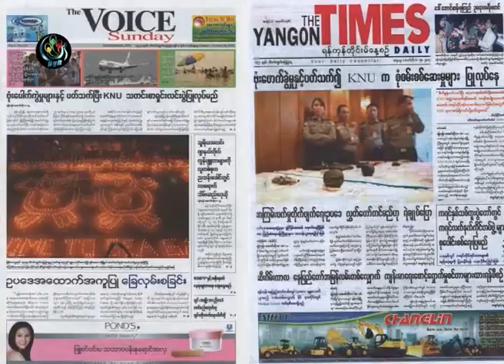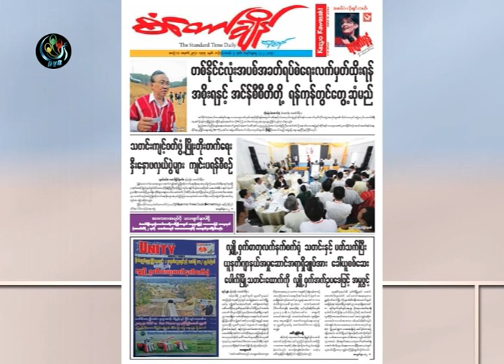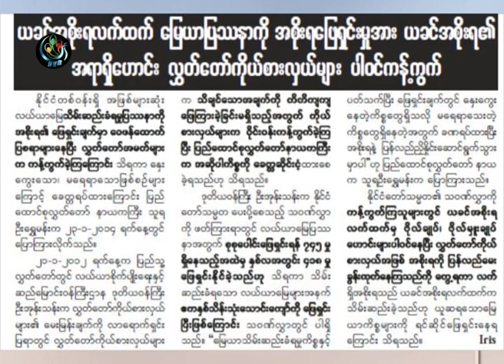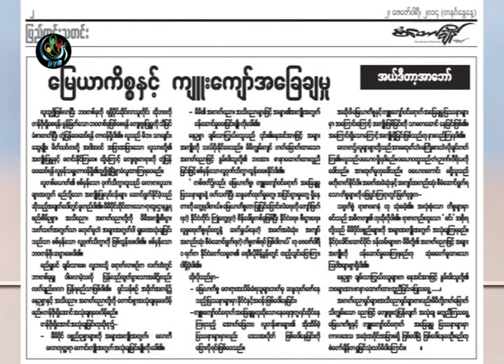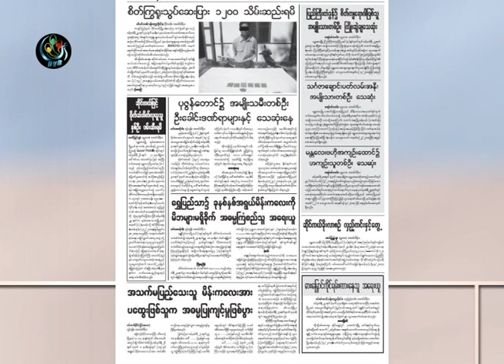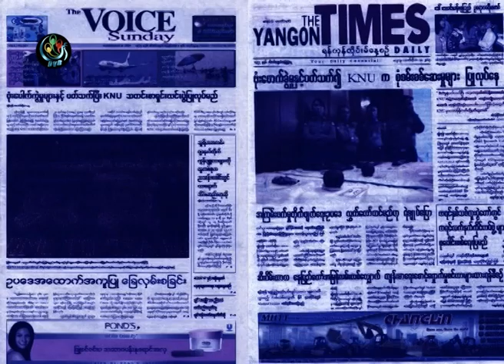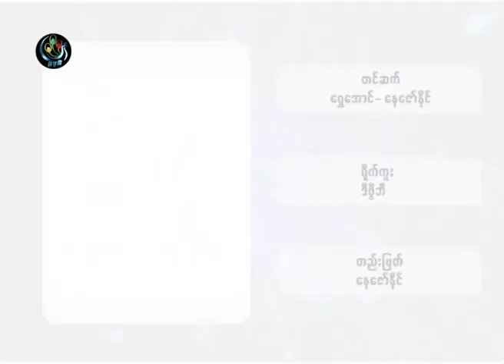DVB -02-02-2014 သတင္းစာေပၚကဖတ္စရာမ်ား အပုိင္း(၁)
တင္ဆက္ - ေနေဇာ္ႏုိင္၊ ေရႊေအာင္
ရုိက္ကူး - ဒီဗြီဘီ
တည္းျဖတ္ - ေနေဇာ္ႏုိင္